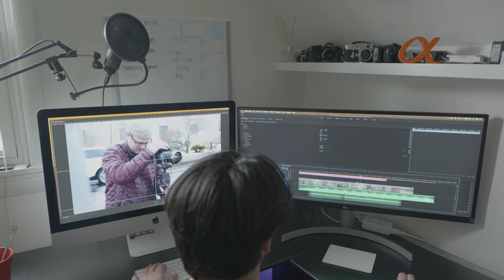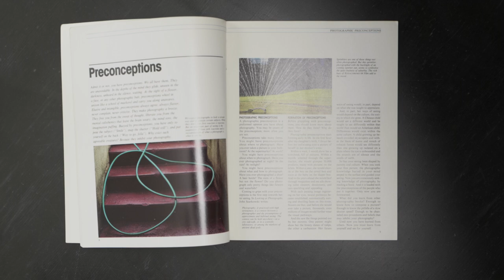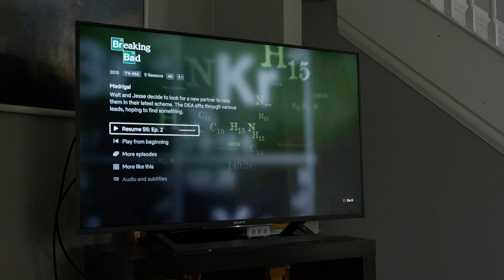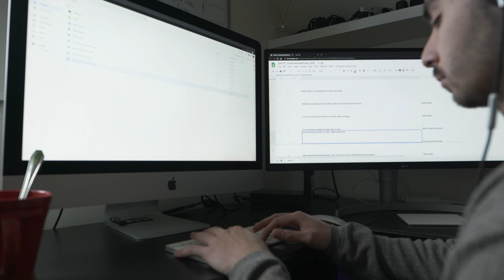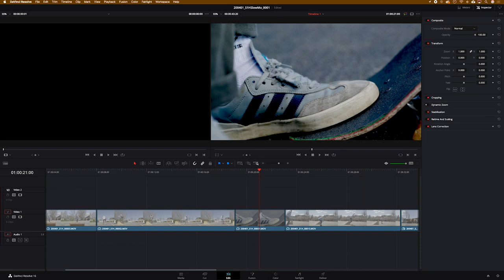Finding Motivation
With all thats going on, I have had a difficult time making videos. In this video I wanted to explore ways that I find help me become motivated, and keep me working on these projects that I love to make. I am curious, what ways do you use to regain motivation?